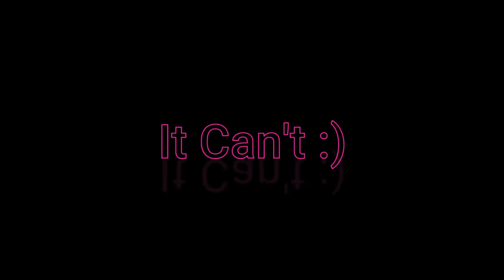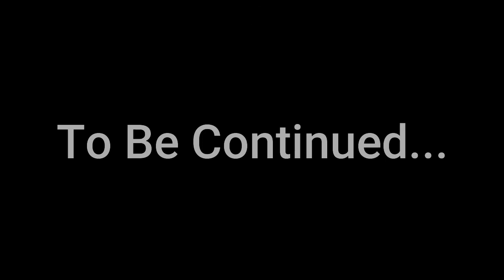I can't catch a break | Outlast 2 pt.3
Comment any other games you want me to play!